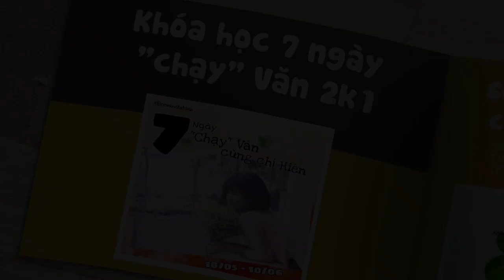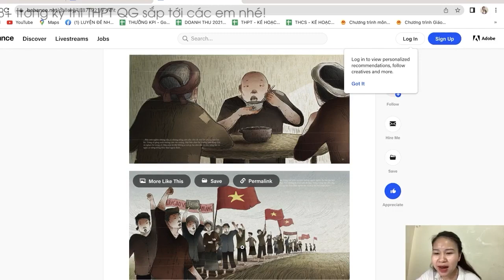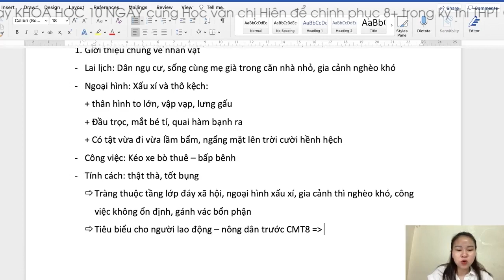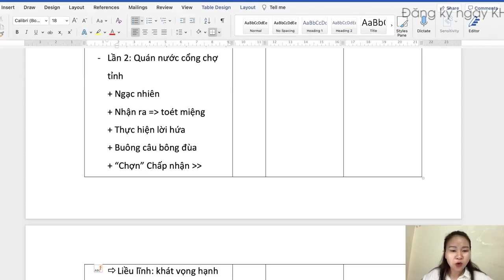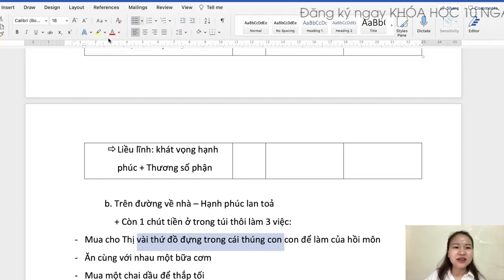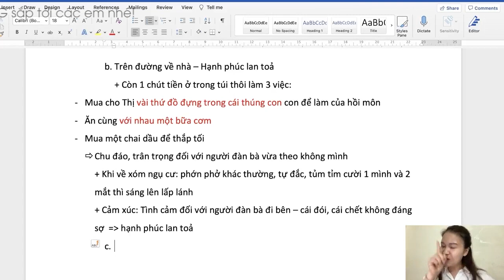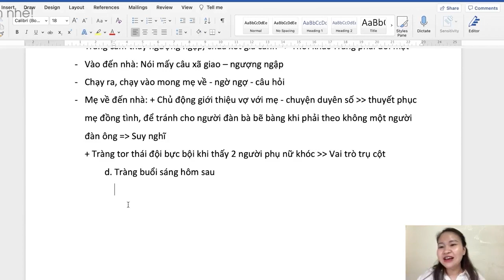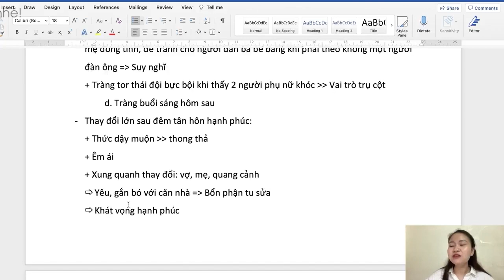BUỔI 3: NHÂN VẬT TRÀNG - HỌC THỬ KHÓA HỌC 10 NGÀY HVCH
🌷🌷 Đừng quên đăng kí khoá học 10 ngày “chạy” Văn để săn ngay 8+ em nha